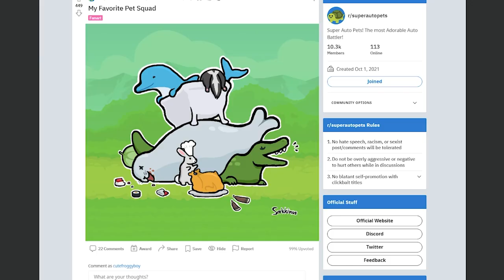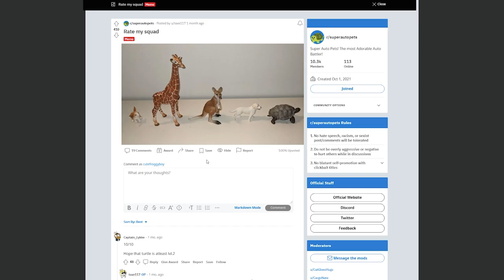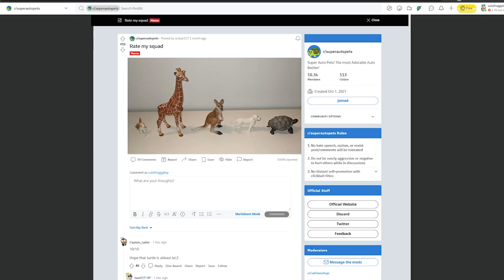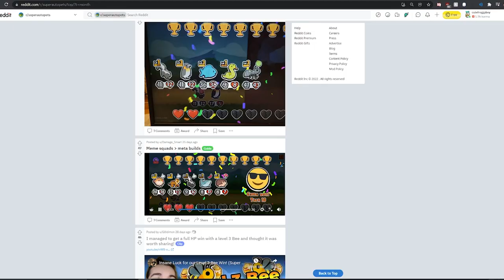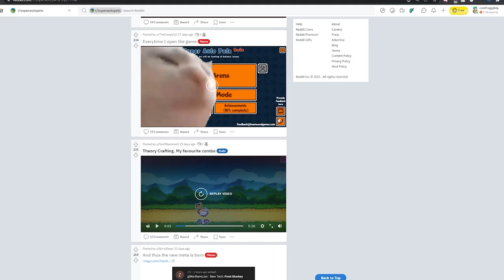The Most Insane Hedgehog Builds EVER! (Super Auto Pets)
Taking a look at some of the greatest hedgehog and rhino builds of all time in super auto pets